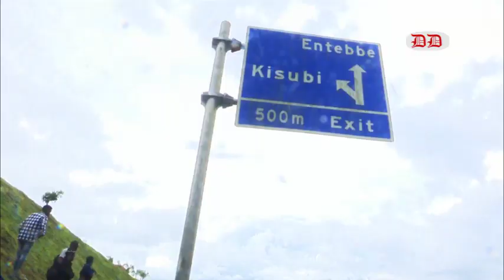Engeri accident gyeyatwalamu Edward Muhumuza!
Omu ku ba first aider ng'anyonyola engeri accident gyeyatwalamu obulamu bwa Edward Muhumuza eyali munnamawulire wa NTV Uganda  ku luguudo lwa Entebbe express highway. Akabenje kaliwo ku lwomukaaga nga 25/03/2023. Kitalo nnyo bambi!